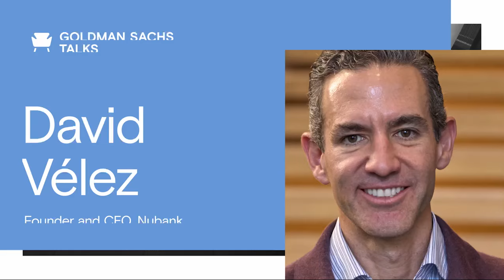Nubank’s David Vélez: Entrepreneurs can help solve Brazil’s biggest challenges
David Vélez, CEO and founder of Nubank, says startups in Brazil will find enormous opportunities if they tackle large challenges and focus on customers. Joined by Goldman Sachs President John Waldron, Vélez discusses his career and how Nubank reimagined Brazil’s traditional branch banking system in this Goldman Sachs Talks.

Chapters –
0:00 Introduction
1:24 Economic trajectory across Latin America
3:50 Venture capital in Latin America
7:37 Building Nubank
11:28 Mexico and Colombia
15:00 Increasing financial literacy
17:26 Giving pledge
20:04 Conclusion